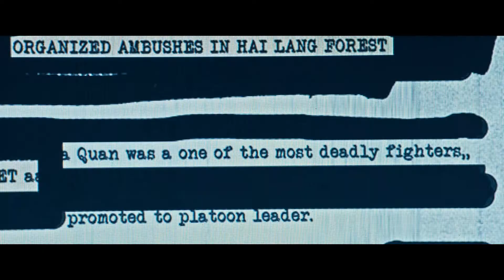Recreation | The Foreigner Official Trailer (2017) | Jackie Chan, Pierce Brosnan